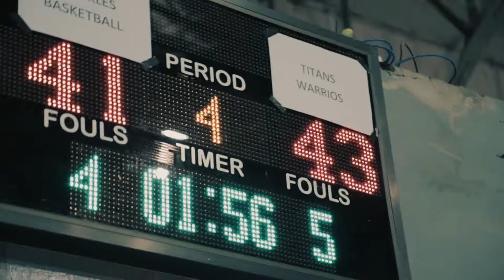Spoth Bang!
Follow Instagram @apyut